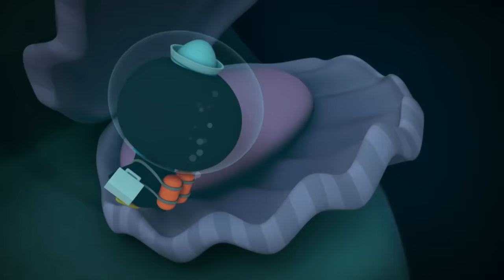🤿 Riding with Whales 🐋 | 2 Hours+ Compilation | Underwater Sea Education for Kids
From orcas to whale sharks, celebrate World Whale Day with the Octonauts!